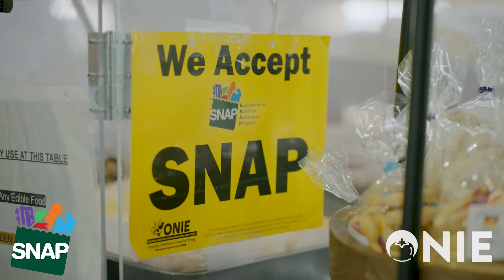Lawton Farmers Market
The Lawton Farmers Market supports the Southwest Oklahoma community by connected consumers directly to local producers. The Market is located at 77 SW 4th Street and accepts SNAP, DUO, and SFMNP. They are open on Saturdays all year long from 8am to 1pm.